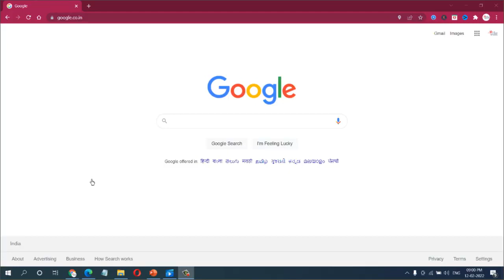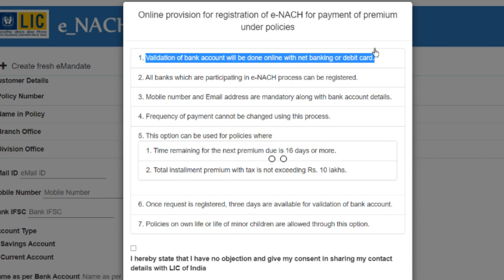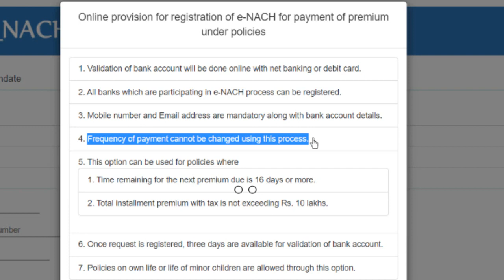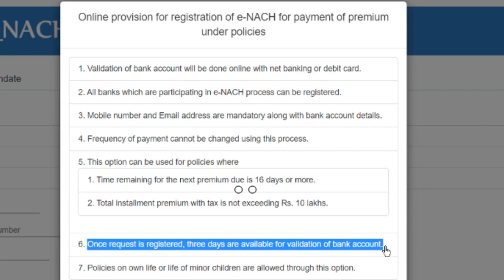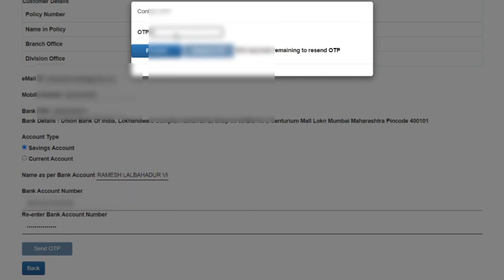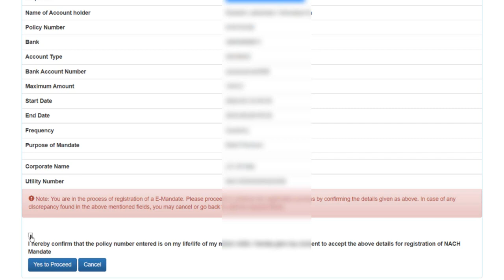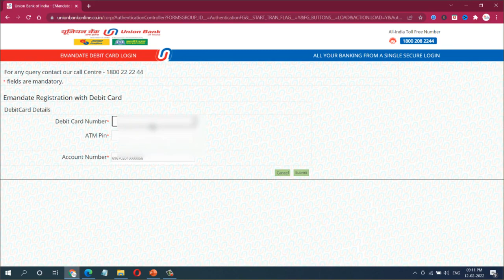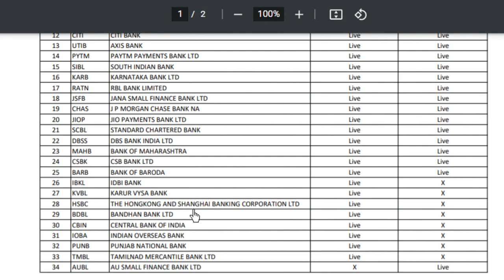How to Fill E nach for Any policy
How to Fill E nach for Any policy#insurance